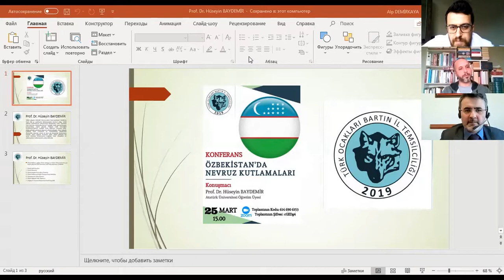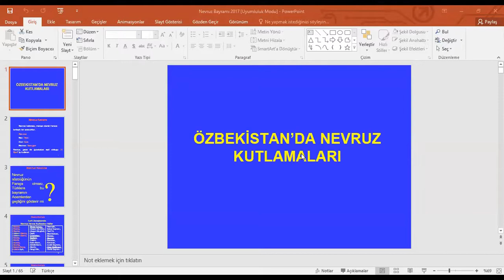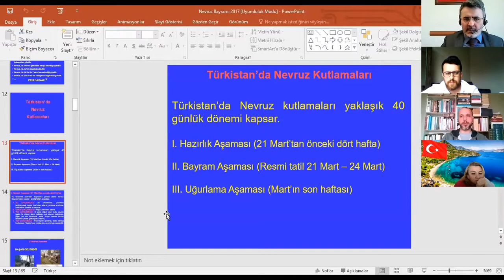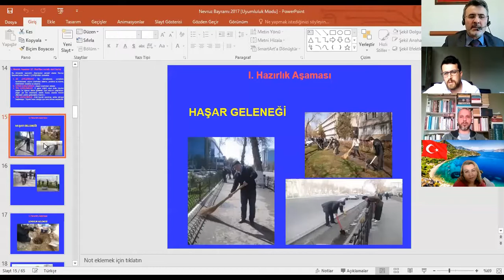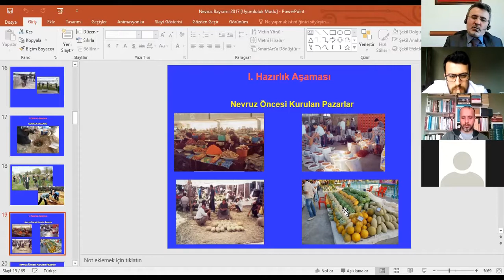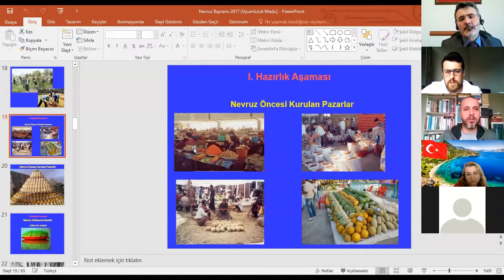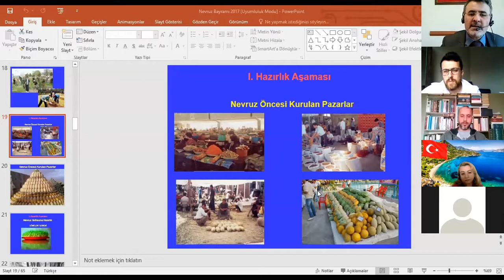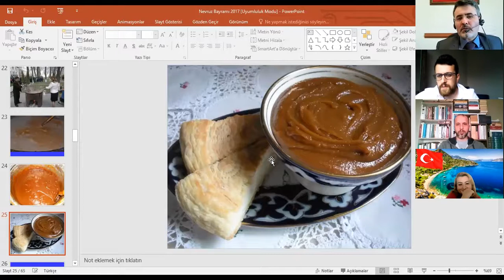Konu: Özbekistan'da Nevruz Kutlamaları, Konuşmacı: Prof. Dr. Hüseyin BAYDEMİR (1. Kısım)